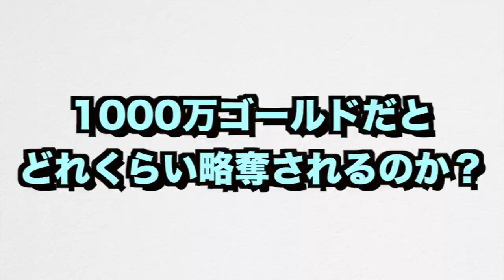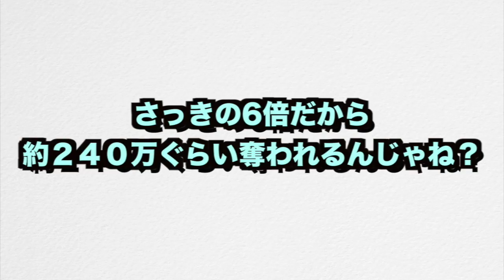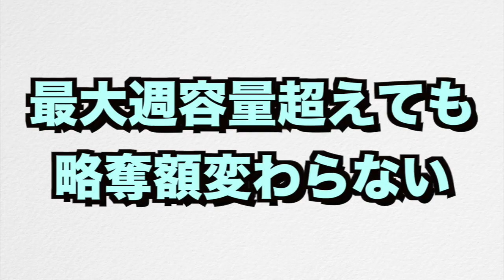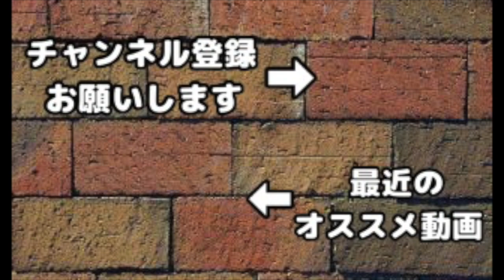パックで過去最高額の6千万ゴールド貯めてみた！略奪額は最大収容量1千万の6倍になるのか！？【クラクラ】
春休みプレゼント企画！
【開催期間】
3/24(土)~4/8(日)
【応募方法】
期間中に投稿される毎日の動画にアンチコメ以外のコメント(けいすけイジリはOK)
動画が投稿されてから翌日午前９時に、その動画の応募は締め切ります。
2本以上投稿された場合はどちらの動画でも応募受付ます。
【当選者発表】
期間中、その日の1本目の動画の冒頭で前日の動画の当選者1名発表。
【コード受け渡し】
youtubeのメッセージ機能送受信できるよう設定お願いします。
動画で当選を確認されたらメッセージでiTunesかgoogleかご連絡ください。
確認できたら返信でコード1500円分をお渡しします。
もしyoutubeのメッセージ機能がわからなければtwitterでお渡しするので、twitterアカウントをコメントで教えてください。その後、なりすまし防止のためにDMで本人確認をした上でお渡しします。